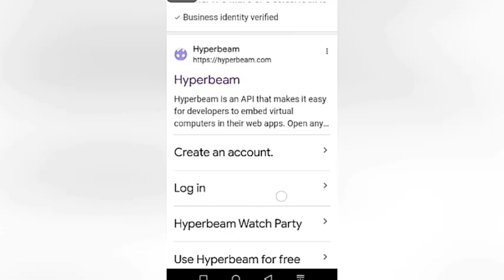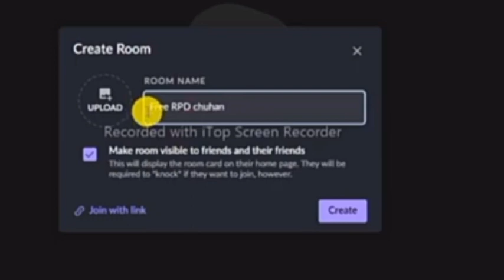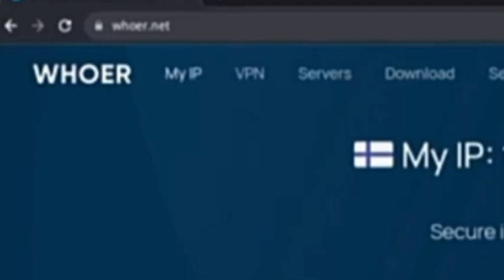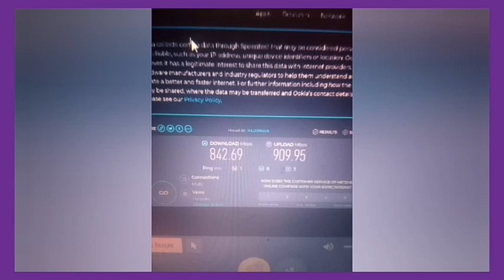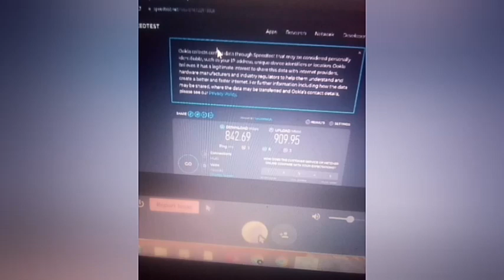Free RDP for YouTube watch time|| Window VPS ||Hyperbeam#freerdpforbloggerandyoutube#kabeer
In this video, 2.0 I will tell you how to create free RDP for Lifetime 2023. This will allow you to access your computer from any device, even if you don't have a credit card or a RDP account.

If you're looking for a way to keep your computer secure, or if you just need a RDP account for a short time period, then this video is for you! By following these simple steps, you'll be able to create a RDP account for Lifetime 2023. Sooner or later, you'll likely need this account, so be sure to watch the video and learn how to create i

rdp create free no credit card
How Create Free Windows RDP 2023
Get Free Windows RDP
free rdp 2023
create a rdp without credit card
vps server for live streaming
free vps
server
Get Free RDP/VPS Serve
create rdp server
Free RDP without Credit Debit Card
how to create rdp free
what is rdp and how to use it
rdp free windows 10
rdp youtube watch time
rdp مجاني
how to create rdp in windows 10 free
how to make free rdp
how to make rdp
rdp مجاني مدى الحياة
free rdp
how to create free rdp for watchtime
rdp new trick
rdp windows 10 free 2023
how to get free rdp
free rdp windows 10 no credit card 2023
how to create rdp without microsoft account
free rdp no credit card
how to create azure free account
how to create azure virtual machine
how to create azure
azure rdp kaise banaye
azure rdp
change rdp password
rdp مجاني مدى الحياة,rdp setup
free rdp windows 10 no credit card
free rdp for android
create free rdp
azure rdp setup
free vps
rdp for youtube watch time
free rdp method
rdp for free
rdp مجاني
rdp create
azure rdp
free credit card with money
free rdp lifetime
free rdp windows 11
google cloud rdp
how to create gmail without phone number 2023
new crypto loot instant payment
ngrok rdp
rdp windows 10
what is rdp
avs tech,

p#lifetimefreerdp
aws rdp
azure free account without credit card
best rdp
cartoons in hindi movie full hd
free rdp for youtube watch tim